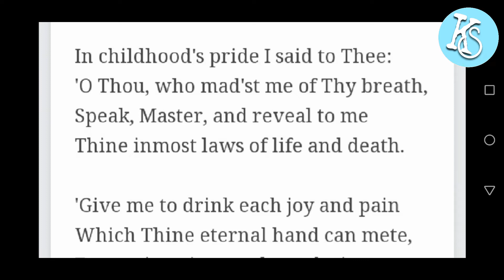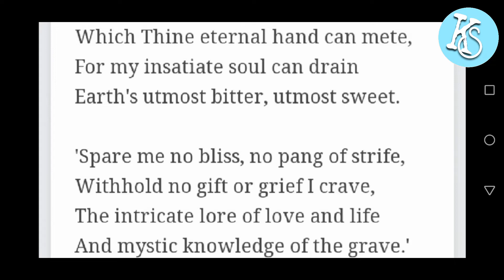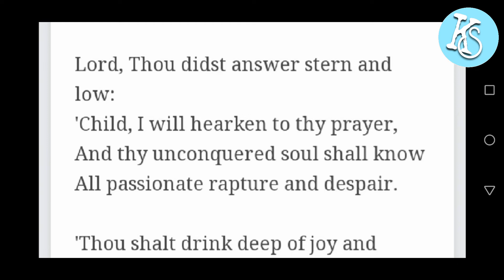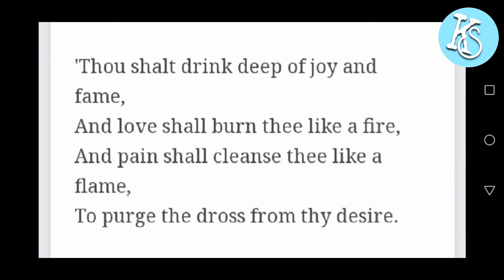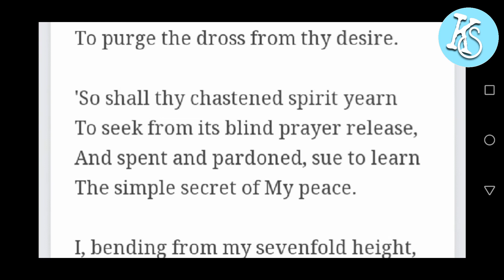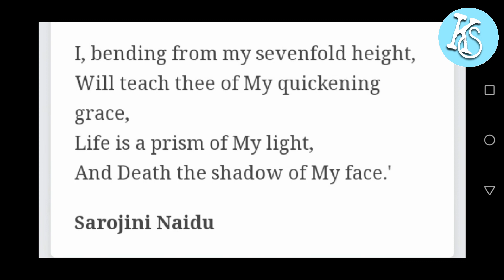The Soul's Prayer by Sarojini Naidu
In this video I have analysed a beautiful poem "The Soul's Prayer" which has been written by Sarojini Naidu.